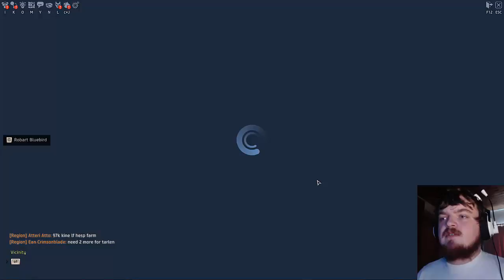Free Games w/ Paul #13 - Skyforge (MMO)